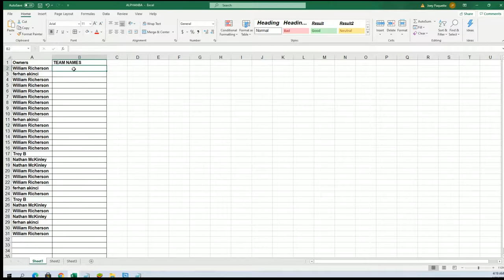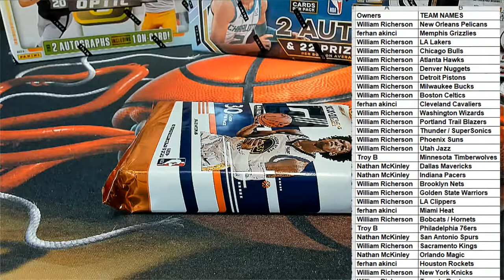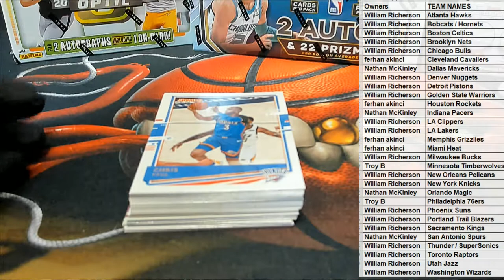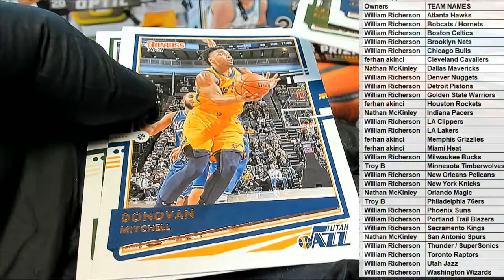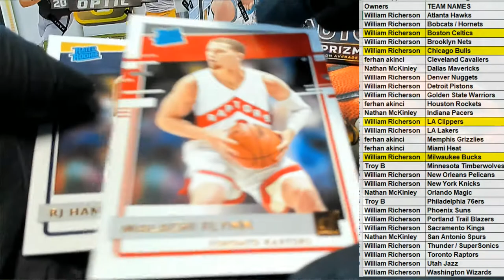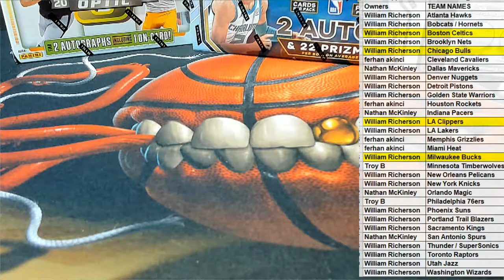202021 Panini Donruss Basketball Hobby ID PACKDONBSK109